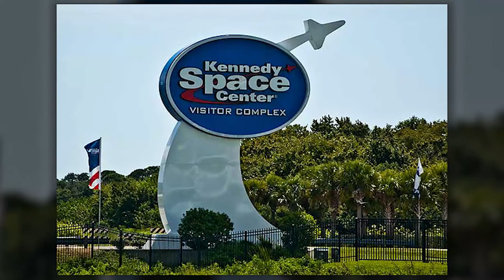Hall of Fame Class of 2017: Michelle Christensen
If her little brother hadn’t gotten sick on a trip to Disney World, Dr. Michelle Christensen might not be building rocket engines for Amazon founder Jeff Bezos’ Blue Origin. Her dad took 5-year-old Michelle to Kennedy Space Center for the day, and she remembers standing under a Redstone rocket and staring at the engine. She wanted to know how it worked. Her parents looked for every opportunity to encourage their daughter’s interests, and at 14, she flew across the country to Space Camp for the first time. “I remember getting to camp and meeting these kids from all over the world,” Michelle said. She had found her place. She came back in 11th grade and worked as a Space Camp crew trainer in college, which led her to transfer to the University of Alabama in Huntsville to study aerospace engineering. Through UAH, she got a research job at Marshall Space Flight Center and then went on to Pennsylvania State University for her Ph.D. in Mechanical Engineering. Today, she’s at the cutting-edge of the commercial space industry helping build reusable rockets. She’s also found the same kind of teamwork environment she loved at Space Camp. “It’s being part of a group of people who were excited about the same thing I was excited about,” she said.